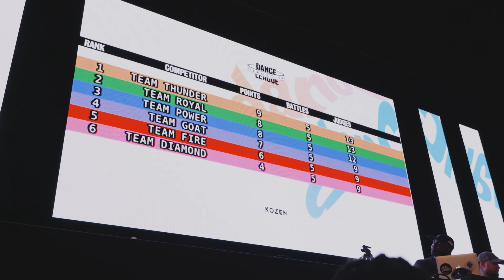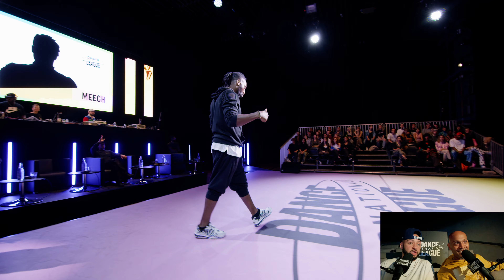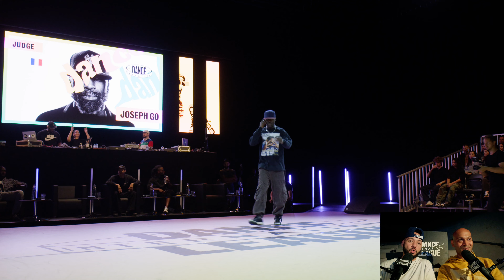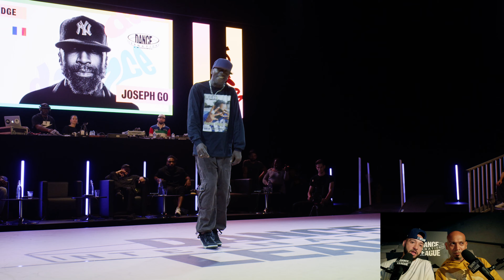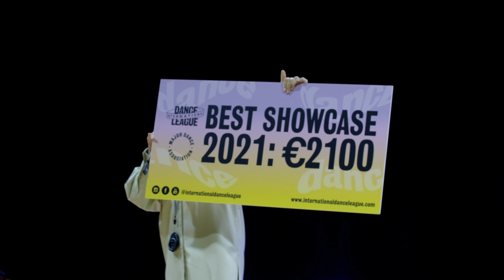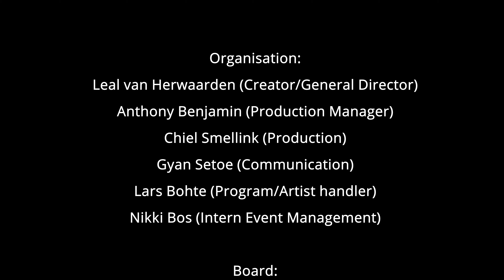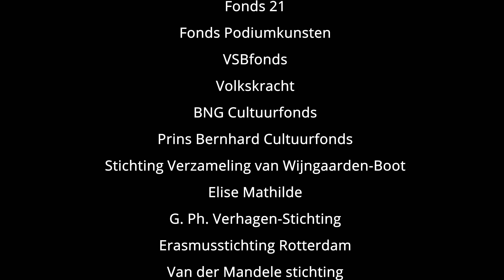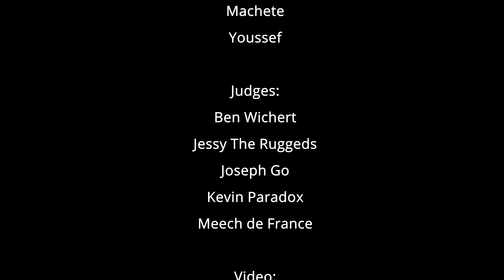International Dance League 2021